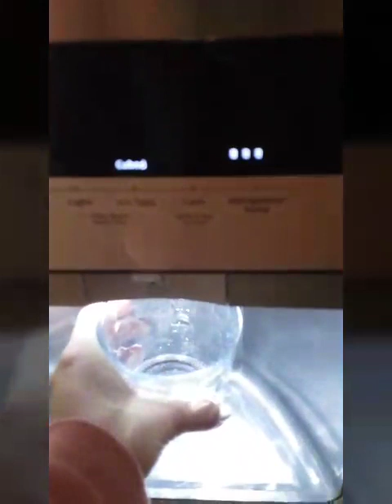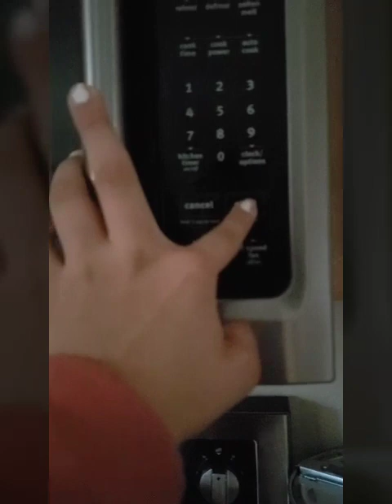Night in the life with a 2 month old | Reborn Replay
Hi thanks for watching this video cove is my full body silicone baby I have a boy if you want to see him in a video but yea I think I won't  be posting as much as I use to this is my new camera I got it at best buy for $100 but it was 50% off it was originally $200 so yea go subscribe to my cousin @kaylaV

PLEASE KNOW THAT IM AWARE THAT THESE ARE JUST DOLLS AND THIS IS JUST FOR FUN!!